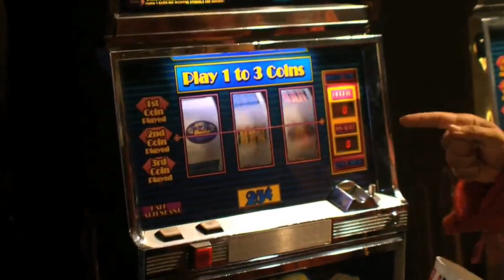Chris & Julius | SEJA SUA PRÓPRIA SORTE [S2]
"vá fazer sua própria sorte"

Fala rapa, meu nome e Henrique, e criei esse canal com intuito de alegrar o dia de vocês da forma em que posso, aqui mostrarei as melhores reflexões, motivações, e inspirações dos desenhos, animes, filmes e séries. Espero que gostem 🤍

Creditos
🚨Se você quer aprender a ganhar dinheiro com o YouTube sem aparecer, e ganhar de 1 mil a 5 mil reais por mês clica nesse link👇🏻

👉🏻🎶Música usada: i nerd tô leve

As músicas usadas tem direitos autorais livres, e seus compositores permitem seu uso livremente.

👉🏻📼Imagens: todo mundo odeia o Chris

*Nenhuma das imagens usadas pertencem ao canal "IM HICK", essa e uma edição que tem a ideia de homenagear e levar público para essas obras cinematográficas, todos materiais visuais pertencem aos dententores de direitos autorais de filmes e séries usadas no vídeo.

Subs: 34.500
Meta:100k
Isenção de responsabilidade de autorais De
acordo com a Seção 107 da Lei de Direitos Autorais de
1976, a permissãoé feita para - uso justo - para fins
como crítica, comentário, reportagem de notícias.